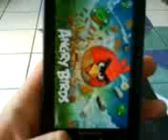Launcher Pro Restarting